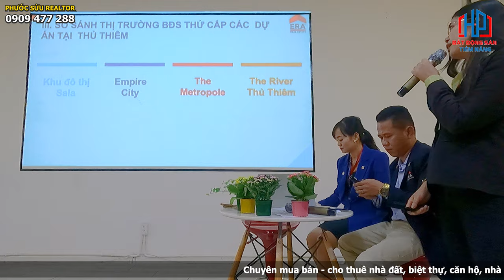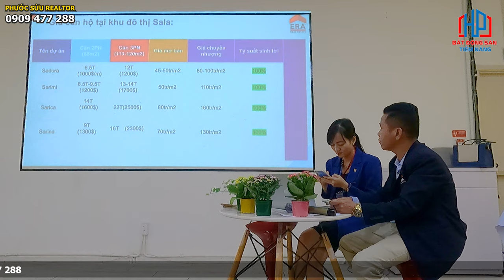Phố Đông Thượng Hải - Giá bán hiện tại khu đô thị Sala Thủ Thiêm Quận 2 - Part 3 | Phước Sửu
Training các dự án Thủ Thiêm Quận 2
Khu đô thị mới Thủ Thiêm tọa lạc bên bờ Đông sông Sài Gòn đối diện quận 1, TP. HCM.
Siêu dự án này được quy hoạch là một trung tâm mới, hiện đại và mở rộng của TP. HCM, với các chức năng chính:
Trung tâm tài chính
Thương mại
Dịch vụ cao cấp của thành phố và khu vực
Có vị trí quốc tế
Là trung tâm văn hóa
Nghỉ ngơi
Giải trí.
Thủ Thiêm – Vùng Đất Chiến Lược
TP. HCM là thành phố lớn nhất ở Việt Nam.

Bán đảo Thủ Thiêm nằm ở vị trí trái tim của thành phố và là khu vực có ý nghĩa quan trọng nhất đối với sự phát triển bên trong TP. HCM.

Bán đảo Thủ Thiêm với 737 ha nằm ở ví trí chiến lược bên trong vành đai tăng trưởng Đông bắc của TP. HCM, ở một vị trí độc đáo ngay phía bên kia sông Sài Gòn nhìn từ khu vực lõi trung tâm quận 1.

Tiến trình quy hoạch đặc biệt cho Thủ Thiêm bắt đầu được đẩy nhanh vào năm 2003 thông qua cuộc thi quốc tế về ý tưởng quy hoạch tổng mặt bằng Khu đô thị mới Thủ Thiêm do UBND TP. HCM tài trợ và Ban Quản lý Khu Thủ Thiêm tổ chức thực hiện.

Với phương án ý tưởng được chọn từ cuộc thi, Ban Quản lý, Viện Quy hoạch và Nhà tư vấn Sasaki – đơn vị đoạt giải cao nhất – đã thiết lập một quy trình thực hiện cho công tác quy hoạch chi tiết tổng mặt bằng của Thủ Thiêm với tỷ lệ 1:5000 và 1:2000.

Mục tiêu chính của công tác quy hoạch là nhằm tạo điều kiện cập nhật cải thiện quy hoạch tổng thể năm 1996 và năm 1998 đã được thực hiện và phê duyệt trước đây cho Thủ Thiêm.

Sự phát triển của khu đất Thủ Thiêm từ trước đến nay vẫn bị giới hạn do thiếu nối kết hạ tầng với thành phố hiện hữu phía bên kia Sông Sài Gòn.

Tuy Nhiên, Đa Số Ý Kiến Thống Nhất Rằng Thành Phố Cần Tập Trung Sự Quan Tâm Vào Quy Hoạch Phát Triển Thủ Thiêm. Những Ý Kiến Này Bao Gồm:
Xây dựng Đại lộ Đông-Tây và Đường hầm vượt sông Sài Gòn
Xây dựng cầu Thủ Thiêm
Di dời các cảng dọc theo Sông Sài Gòn
Hoàn tất Quy hoạch Tổng thể Giao thông TP. HCM đến năm 2020
Hoàn tất Quy hoạch Tổng thể Nước thải Đông Sài Gòn
Cập nhật Quy hoạch Tổng thể TP. HCM đến năm 2020
Cập nhật Quy hoạch Tổng thể Quận 2…
Việc phát triển Khu đô thị mới Thủ Thiêm tạo ra một cơ hội đặc biệt để kết nối bờ sông với thành phố một cách tích cực.

Bán đảo Thủ Thiêm có được khoảng mặt nước phía trước dài gần 8,5 km dọc theo sông Sài Gòn.

Nhiều năm, con sông là “cửa sau” và là đường viền của thành phố, được sử dụng để phục vụ cho thương mại và giao thông.

Một phần nào đó, dòng sông đã bị ô nhiễm do thuận tiện sử dụng làm lối giao thông cho tàu thuyền vào các kho hàng và các sân trữ hàng.

Khi Thủ Thiêm Phát Triển:
Con sông sẽ chuyển mình thay đổi
Trở thành cảnh quan quan trọng
Cải thiện môi trường
Cải thiện giao thông
Sẽ làm nổi bật chất lượng cuộc sống nói chung và môi trường đô thị
Tạo ra dòng chảy mới đầy sức sống giữa khu Thủ Thiêm và trung tâm thành phố lịch sử.

Trân trọng!